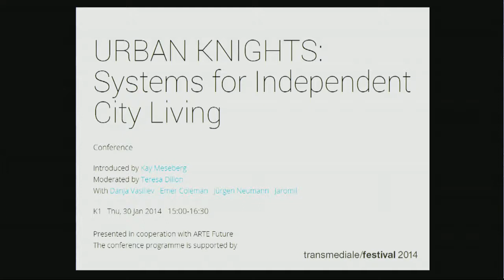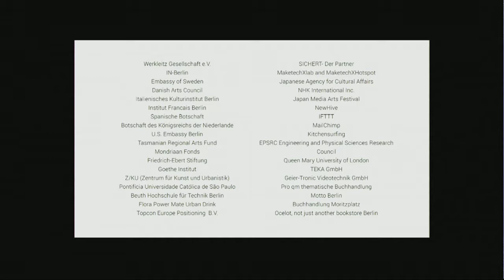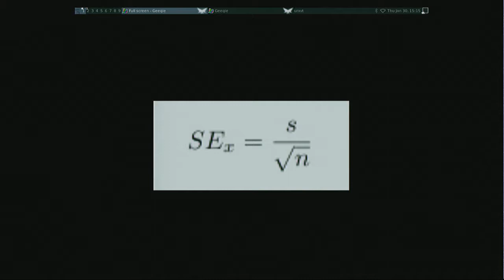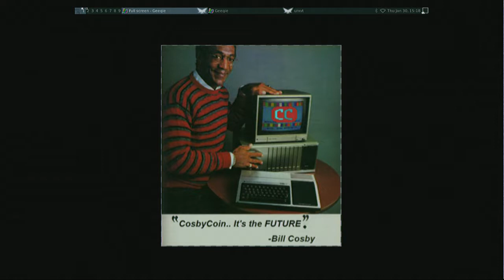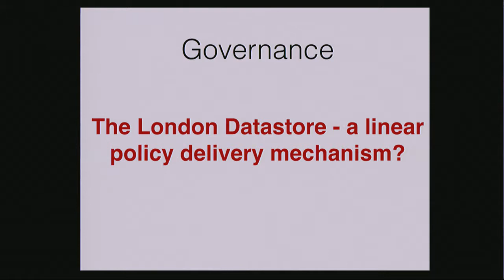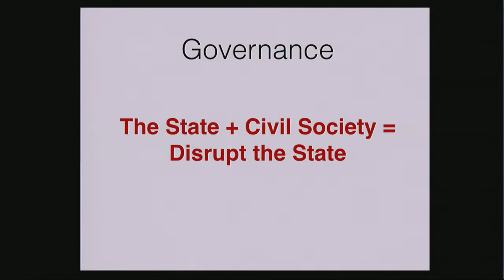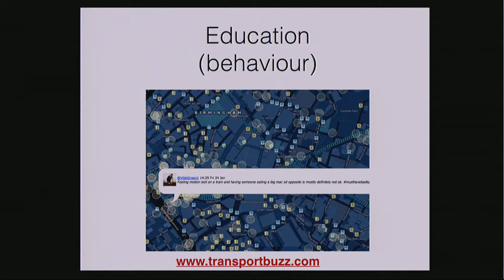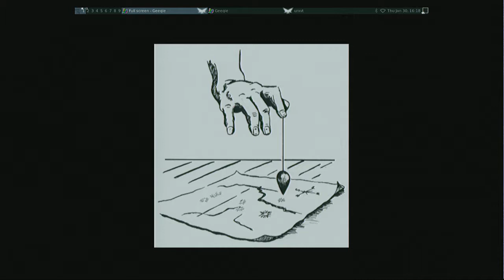transmediale 2014 | URBAN KNIGHTS: Systems for independent city living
With Teresa Dillon, Emer Coleman, Jürgen Neumann, Jaromil, Danja Vasiliev, Kay Meseberg
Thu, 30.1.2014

From the techniques employed to bring local governments onboard with open data, to developing self-run web tools and networks, to peer-based financial systems this special edition of Urban Knights focuses on governance and user-developer power relationships within decentralised systems for urban and civic living.

The panel brings Emer Coleman, Placr (formally The London DataStore), activist and developer, Jaromil, critical engineer Danja Vasiliev and social entrepreneur and founder of Freifunk, Jürgen Neumann together to discuss their methods of creating autonomous networks and tools.

Curated and moderated by Teresa Dillon, Urban Knights is a programme of events, which promotes practical disruptions to our given city infrastructures, norms and perceptions. This special edition also included the Othernet workshop, which took place during Vorspiel.

Introduction by Kay Meseberg
Presented in cooperation with Arte Future